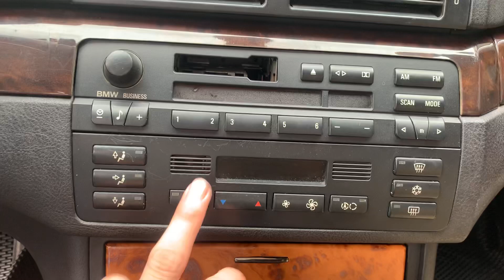BMW 318I 2003 máy 2.0 số tự động. Giá có hơn 100Tr / xe chất / biển Vip / alo e 0358.286.286